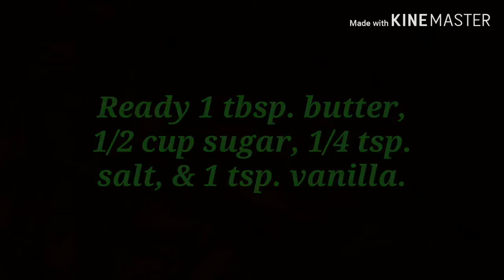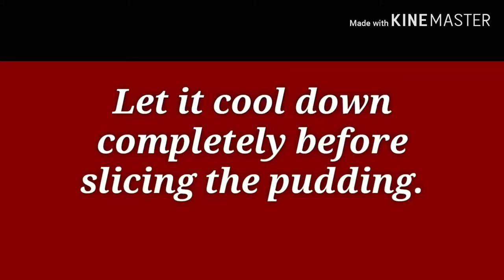HOME MADE FILIPINO BREAD PUDDING